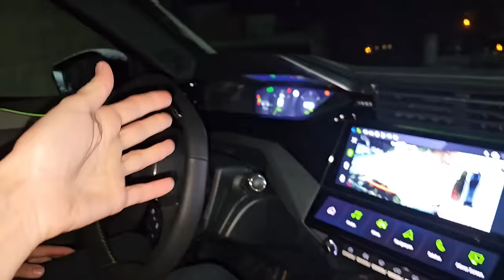EYVAH ELİF İSKELET BİZİ KOVALIYOR !! NASIL KURTULACAĞIZ?? بابا جاب لي بالون - جنى مقداد | طيور بيبي